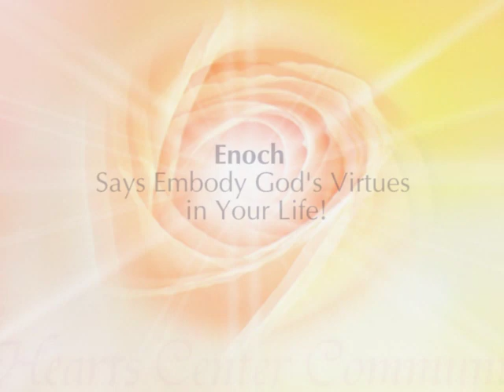Enoch Says Embody God's Virtues in Your Life!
Enoch says embody god's virtues in your life and make them a life long study through David Christopher Lewis, spiritual author and teacher.

.•*¨`*•✿.ℒℴ vℯ. ✿•*¨`*•.¸